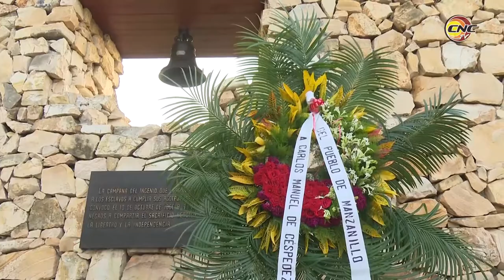Evocan manzanilleros inicio de las luchas por la independencia de Cuba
El 10 de octubre de 1868, tras darle la libertad a sus esclavos, el patricio bayamés Carlos Manuel de Céspedes inició el proceso revolucionario cubano en su ingenio La Damajagua. Ciento cincuenta y un años después de aquel acontecimiento, el pueblo manzanillero rindió tributo al hombre que fue considerado Padre de la Patria y al épico suceso que marcó para siempre nuestra historia.